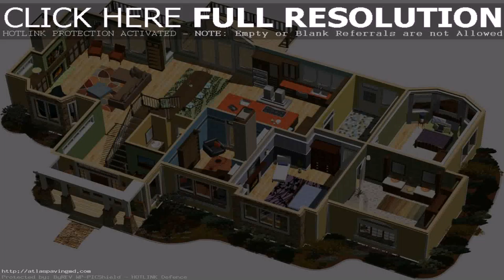Free House Designs In Nigeria - Gif Maker DaddyGif.com (see description)